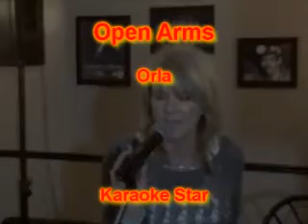Orla - Open Arms.wmv